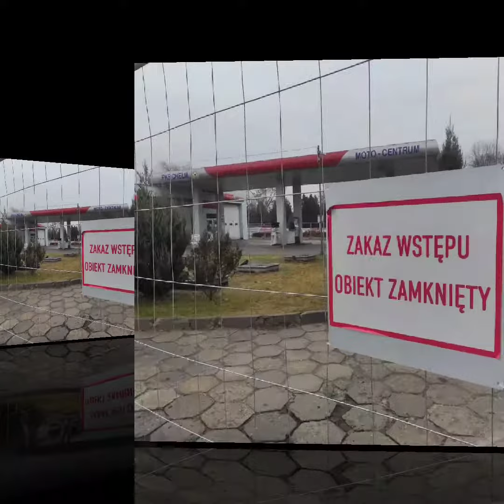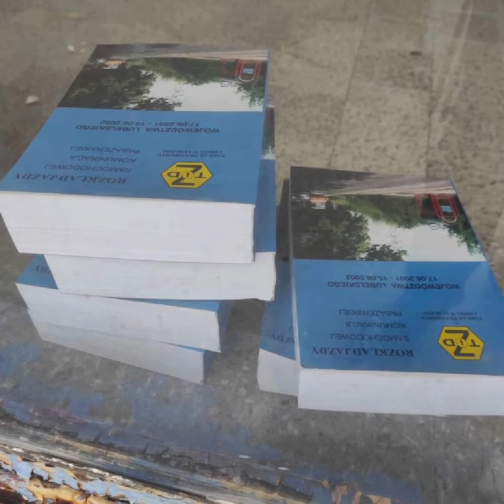koniec PKS Chełm na ulicy lwowskiej luty 2022 powiat chełmski województwo lubelskie